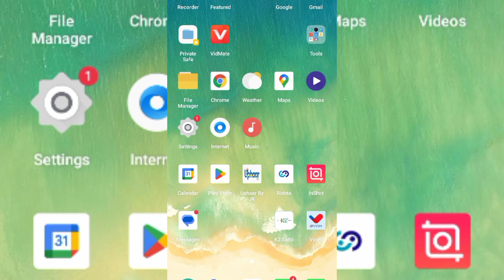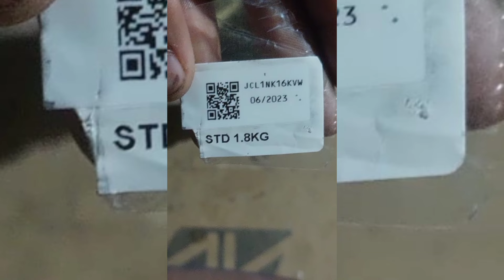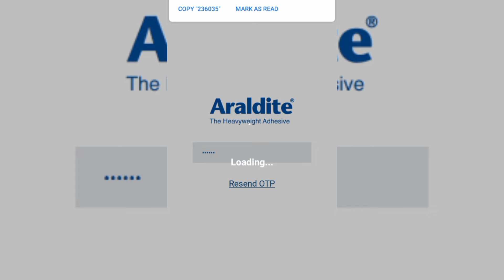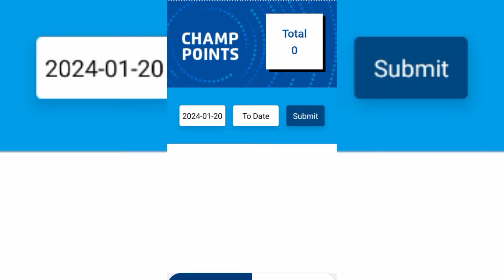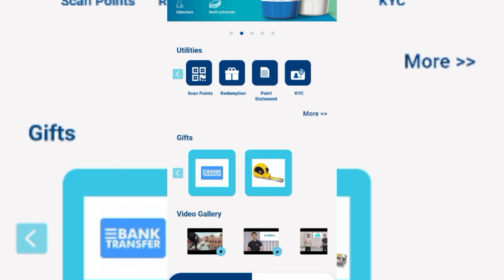Araldite ka kupan kaise scain kare.How to get Araldite kupan Araldite kupan ka paise kaise nikale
इस वीडियो में आपको एरा डाइट कंपनी के बारे में कूपन आता है उसके लिए बताया गया है
इस वीडियो में आपकोपैराडाइज पिडीलाइट कंपनी का कूपन कैसे उसे करें उसका ऐप कैसे इनस्टॉल करें रजिस्ट्रेशन कैसे करवाए